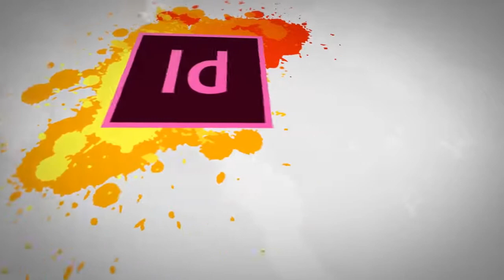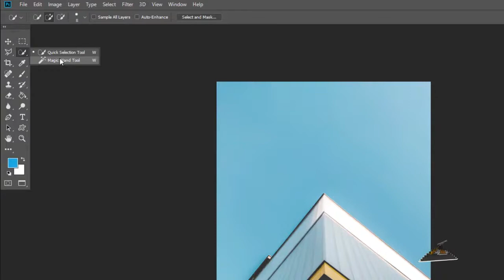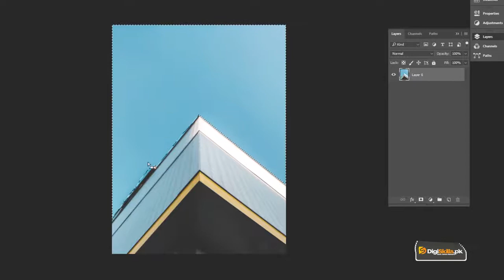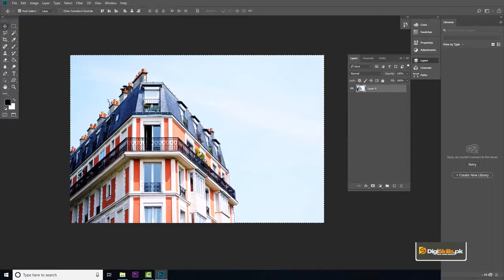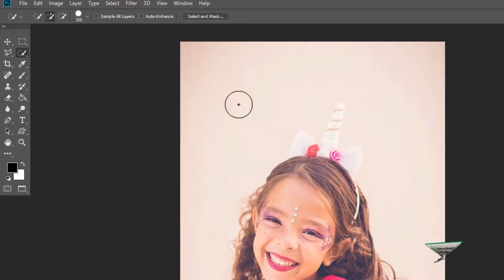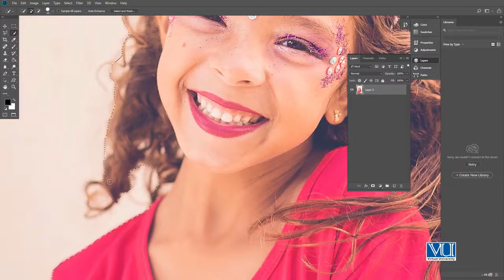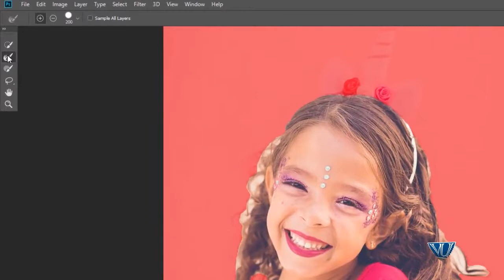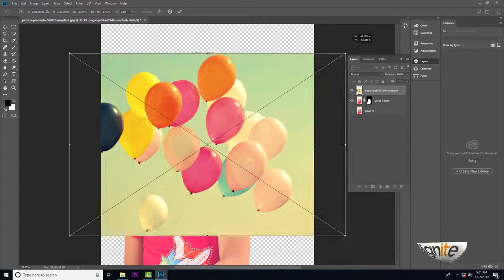Graphic Design - Software Adobe Photoshop - Quick Selection and Magic Wand Tool - Digiskills